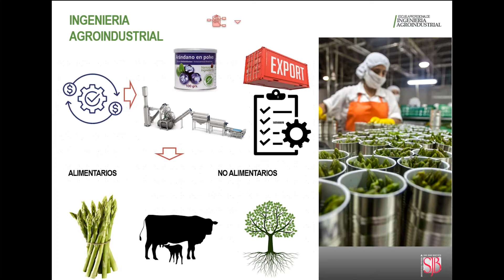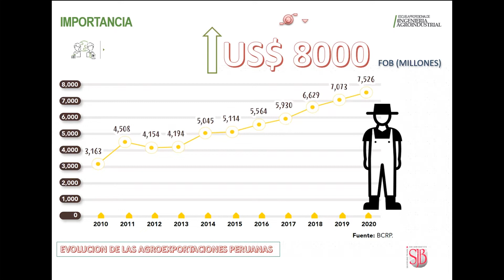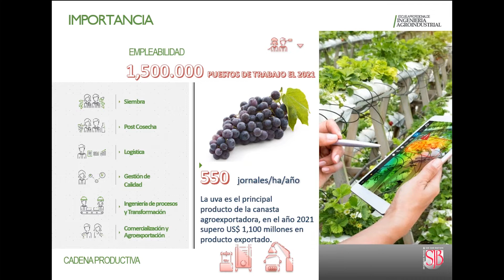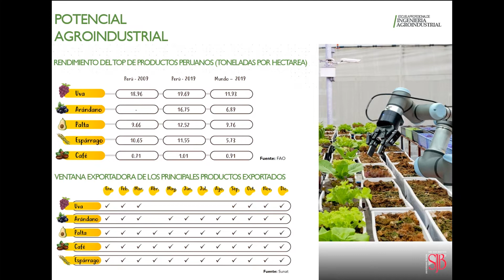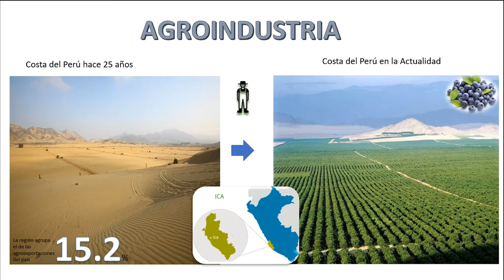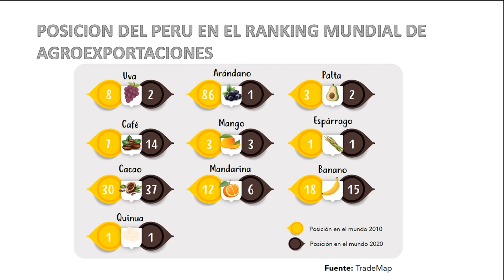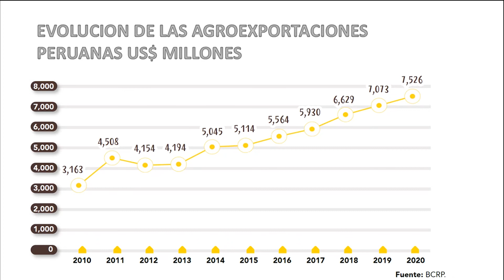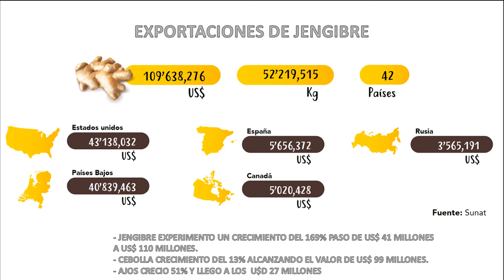Descubre la carrera Profesional de Ingeniería Agroindustrial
Hoy conoceremos la carrera profesional de Ingeniería Agroindustrial, donde estarás preparado para diseñar, organizar y dirigir procesos agroindustriales. En esta charla, aprenderás cómo esta carrera cuenta con un amplio potencial para el desarrollo social y económico del país.